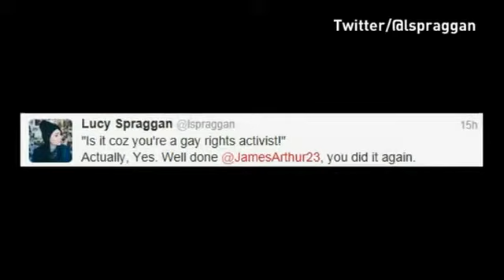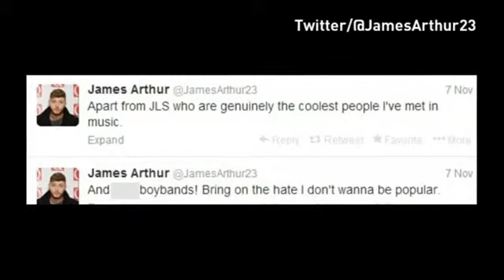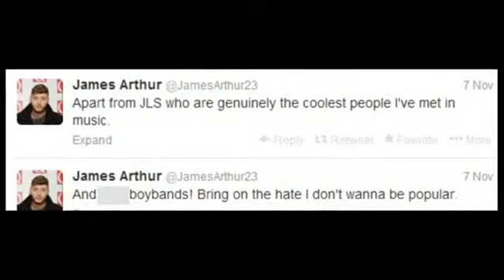James Arthur & Lucy Spraggan in row over homophobic lyric